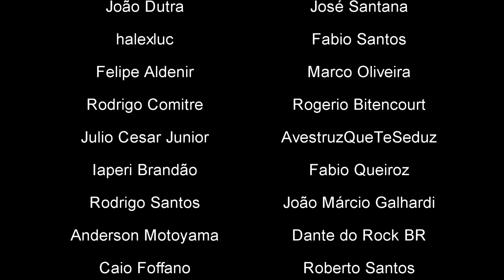MOTO G05 E MOTO G15 - VAZAMENTOS DE IMAGENS E MAIS INFORMAÇÕES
▬ [ COMPRAS ] ▬▬▬▬▬▬▬▬▬▬▬▬▬▬▬▬▬

⭐ 🛒 moto g04 128 GB ➡️
⭐ 🛒 moto g04s 128 GB ➡️
⭐ 🛒 Moto G14, 4G, 128GB, 4GB RAM ➡️

⭐ 🛒 Moto G84 5G 256GB 8GB RAM ➡️
⭐ 🛒 Motorola Moto G84 5G Azul - Vegan Leather 256GB, 8GB RAM ➡️
⭐ 🛒 Motorola Edge 40 5G 8GB RAM 256GB Tela 6,55” 4400mAh ➡️
⭐ 🛒 Motorola Edge 40 Neo 16 RAM Boost* 256GB ➡️
⭐ 🛒 Motorola Moto G73 5G 128GB 8GB RAM ➡️

▬ [ ÍNDICE ] ▬▬▬▬▬▬▬▬▬▬▬▬▬▬▬▬▬▬▬

[ 00:00 ] - ABERTURA - SE INSCREVAM NO CANAL
[ 00:03 ] - APRESENTAÇÃO
[ 00:07 ] - MOTO G05 E MOTO G15 - VAZAMENTOS DE IMAGENS E MAIS INFORMAÇÕES
[ 02:35 ] - ENCERRAMENTO - VEJA TAMBÉM

▬ [ GERAL ] ▬▬▬▬▬▬▬▬▬▬▬▬▬▬▬▬▬▬▬▬

REV.